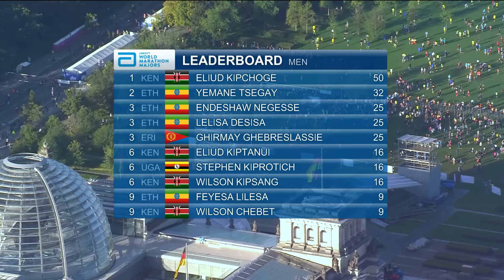BMW BERLIN-MARATHON 2015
Eliud Kipchoge consigue su mejor marca personal 2:04:00
mientras Gladys Cherono rompe la barrera del 2:20 con 02:19:25